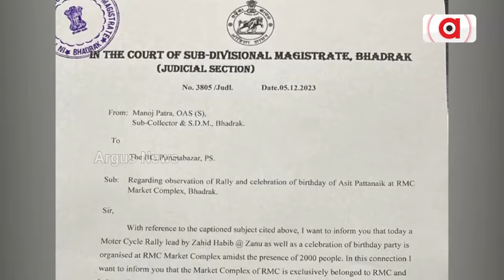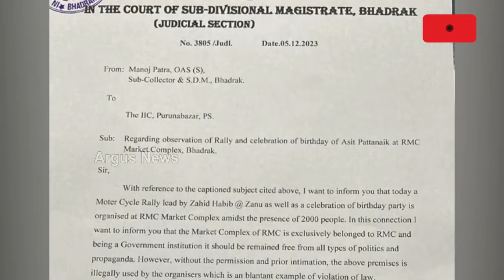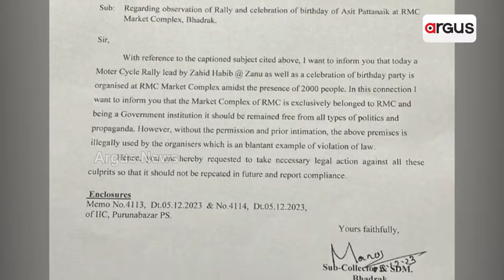BJD's infighting in Bhadrak district out in the open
ଭଦ୍ରକ ବିଜେଡିରେ ତୀବ୍ର ହେଲାଣି ଗୋଷ୍ଠୀ ବିବାଦ || Bhadrak || BJD Conflict || Odisha Politics